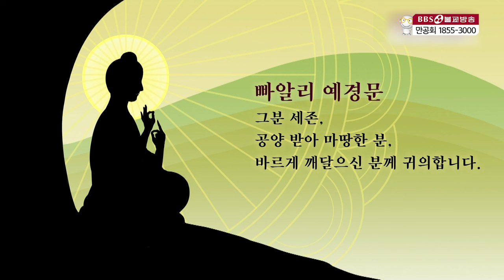[앙굿따라니까야] 편안함 경(A3:38) 부처님전생/ 편안하고 부유한 삶을 살았던 부처님 장수 젊음 앙굿따라니까야 빠알리대장경 애니메이션 [애니붓다]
▶앙굿따라 니까야 셋의 모음
제4장 저승사자 품 중 편안함 경(A3:38)

1990년 5월 1일 지상파라디오방송 개국
2008년 불교전문 BBSTV 개국